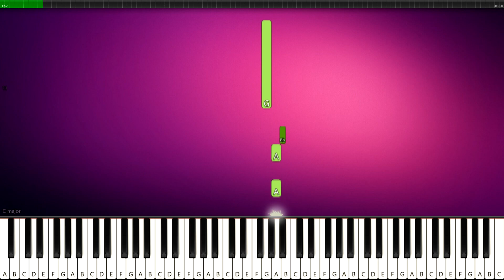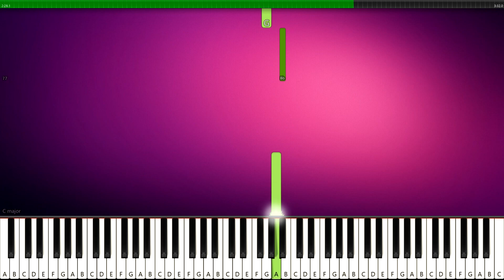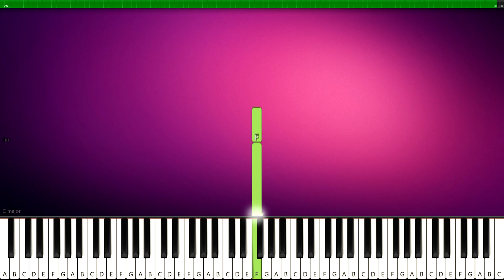Super Mario 3D World Theme - SUPER EASY PIANO TUTORIAL FOR BEGINNERS